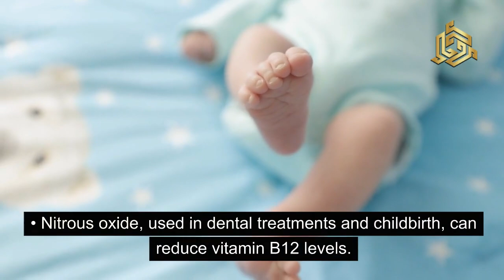Vitamin B12 Deficiency (A Dangerous Issue)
"Unlocking the Power of Vitamin B12: Essential Nutrient Explained!"

Description:
Today, we're delving into the fascinating world of Vitamin B12 - an essential nutrient that plays a crucial role in our overall health and well-being. 💊🌟

Vitamin B12, also known as cobalamin, is vital for various bodily functions, including nerve function, red blood cell formation, DNA synthesis, and energy production. However, many people are unaware of the importance of this nutrient and its potential impact on their health.

Join us as we explore:

The functions and benefits of Vitamin B12 in the body
Common signs and symptoms of Vitamin B12 deficiency
Factors that may contribute to deficiency, such as diet, age, and medical conditions
Sources of Vitamin B12 in food and supplements
Practical tips for ensuring adequate intake and absorption of Vitamin B12

Whether you're a vegan seeking plant-based sources of Vitamin B12 or simply looking to optimize your nutrient intake, this video has something for everyone!

Don't miss out on this essential guide to Vitamin B12. 🌱💪